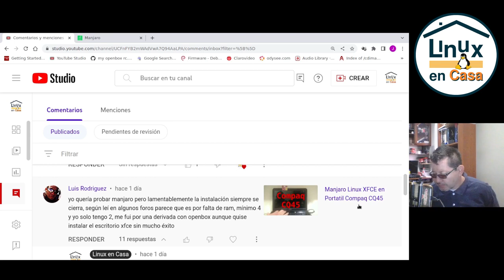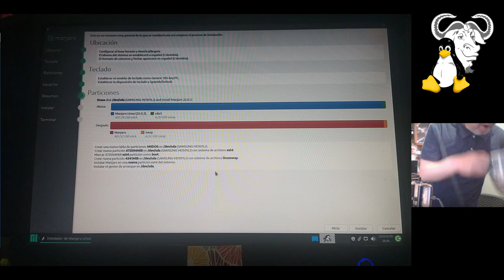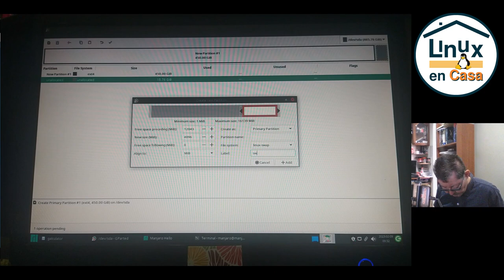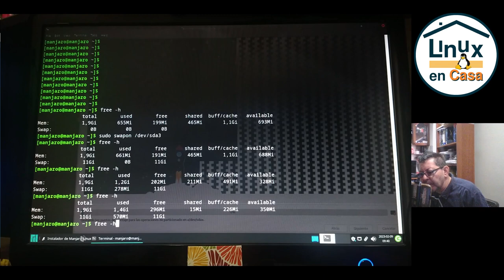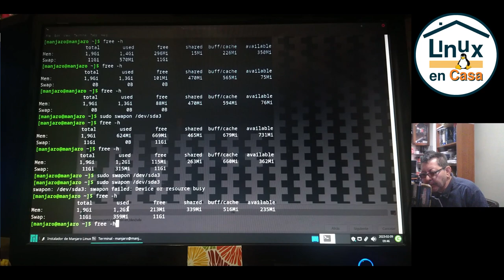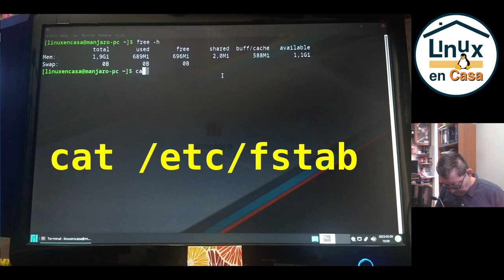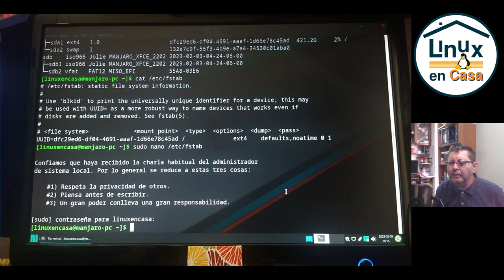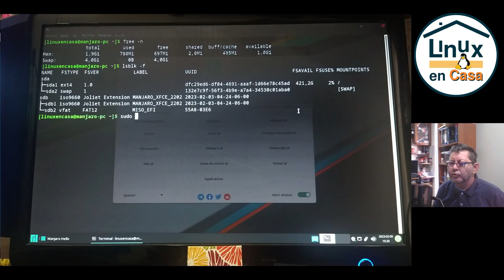Instalación de Manjaro Linux con 2 GB de RAM [PC del año 2007]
Adicional a la prueba de desempeño que mostré ayer, en este video explico paso a paso el proceso de instalar Manjaro Linux en un antiguo computador con solo 2 GB de memoria RAM.  Esto es para complementar un comentario que me hicieron en el canal.

00:00  Intro - Manjaro Linux
02:07  Reinstalación - Primera prueba
06:30  Equipo bloqueado
07:14  Segundo intento
08:30  gparted
13:20  Activar partición swap sda3
14:00  Instalación - de nuevo
19:00  La tercera es la vencida
25:18  Instalación completa
28:29  Escritorio XFCE
29:50  gparted - quitar partición swap provisional
32:15  Archivo fstab - agregar partición swap
36:14  Reinicio y prueba final